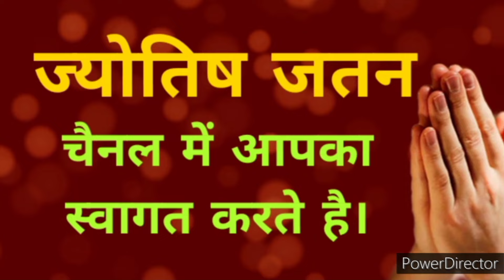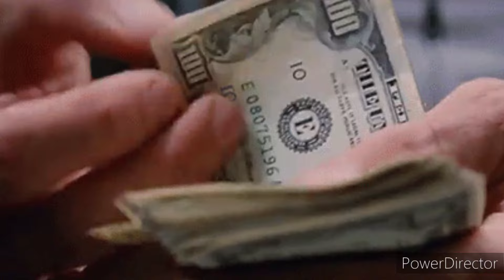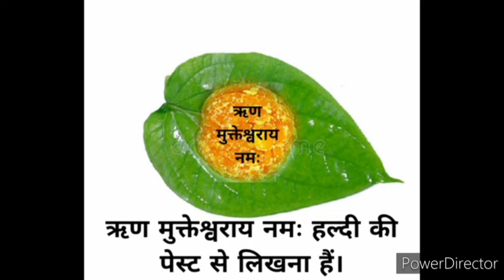शनिदेव का उपाय जो कर्जदार कंगाल को भी करोड़पति बना देगा जम कर होगी धनवर्षा Saturday ke totke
शनिवार पीपल के पत्ते के उपाय
शनिवार के टोटके मंत्र
shanivar paan ke totke
Saturday ke totke
shanidev ke totke
shanivar tail ke upay
shanivar long ke totke
shanivar kale til ke totke
kuber mantra. lakshmi mantra.
karj mukti,
krj se mukti ke upay,
karj mukti k upay
दिव्य बागेश्वर धाम सरकार
बागेश्वर धाम
धीरेन्द्र कृष्ण शाश्त्री
बागेश्वर धाम दरबार
shanivar   ke totke
कपूर के टोटके । शहद के उपाय
 शिव शाबरमन्त्र
शिव चालीसा
सोमवार के उपाय ,मंगलवार के टोटके
चमत्कारी टोटके,मंत्र
Venus. comphor tree. success.
sapurna chanakya neeti.
Saturday ke totake mantra
bikri badhane ke tarike
dukan me bikri badhane ke upay
vastu tips.
jyotish jatan
loan mukti ke upay
jyotish shastra
kuber mantra
अमावास्या के टोटके
पूर्णिमा के उपाय और टोटके
shabar mantra
lakshmi mantra
hanuman mantra
ganesh mantra.
Baldev saini  ke totke
amir banne ke tarike
aaj ka rashifal .bhavishy. bhagya

शनिवार के उपाय,शनिवार के टोटके,शनिवार के टोटके और उपाय,शनिवार के उपाय बताएं,शनि के उपाय,शनिवार के चमत्कारिक टोटके,शनिवार के उपाय टोटके,शनिवार के उपाय प्रदीप मिश्रा,उपाय और टोटके,शनिदेव को खुश करने के 9 उपाय,शनिवार उपाय,शनिवार के दिन करें पीपल के पेड़ और पत्ते से ये उपाय,शनिवार के उपाय बताइए,शनिवार के दिन उपाय,शनिवार के अचूक उपाय,शनिवार के दिन का उपाय,शनिवार के दिन करें ये टोटके,प्रदीप मिश्रा शनिवार के उपाय,शनिवार को धन प्राप्ति के उपाय